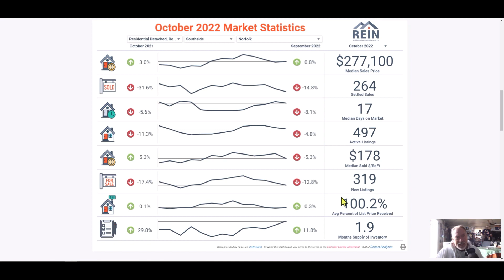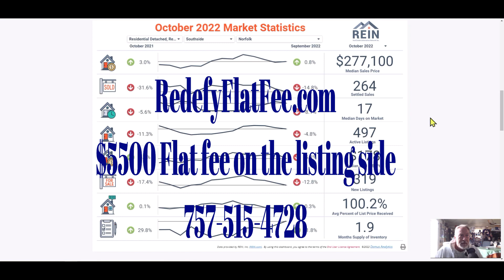Norfolk Real Estate Market Update October 2022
In this video, we give you the news and stats you need to know about buying a home in Norfolk, and homes for sale in Norfolk, including detached single family, attached townhomes, and apartment and condos. In this video we discuss the month of real estate sales, the level of active inventory, the prices of our Norfolk Real Estate and more!
 We also provide advice on the following:
We release a new Norfolk Real Estate Market Update every month
Learn about the Redefy Flat Fee and Doug Wolfe Difference.
Have a real estate need or question?
Book a consult with us today!
Learn about the Redefy Flat Fee Difference Redefyflatfee.com
➡️ Redefy Flat Fee is a top Norfolk real estate brokerage. Our firm is very unique as we have a real estate investing division along with a military relocation expert. We have some of the top Realtors in Norfolk, as well as a team of marketing experts to provide our real estate clients a complete firm behind their real estate buying and selling. We offer a Flat Fee on our listings which saves our sellers thousands in commissions. We show people how to start investing in real estate in Norfolk, including cash flow rental properties, rent to own and flipping houses. We also help Norfolk & Area builders with their marketing and sales effort by supporting them with our full team of support. Every month we release a new Norfolk real estate market update to ensure you are kept up to date with homes for sale in Norfolk.